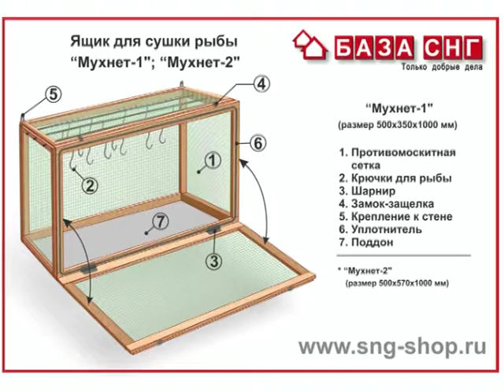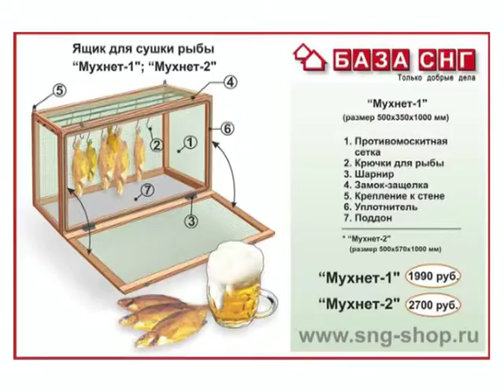МУХНЕТ 6.mpg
без Мухнета, изготовленного на базе СНГ, не попить спокойно пива и не закусить сушеной рыбкой